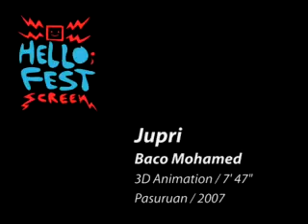Jupri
Baco Mohamed / Pasuruan - Indonesia
07:33 / Comedy, 3d animation / 2007